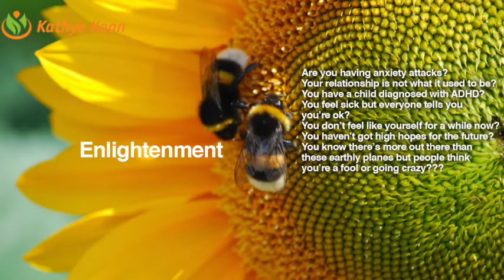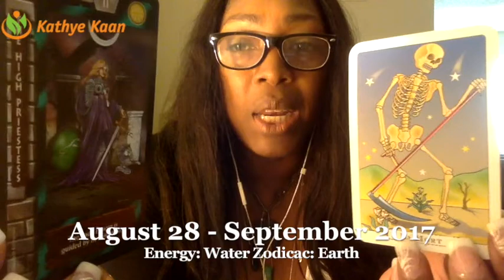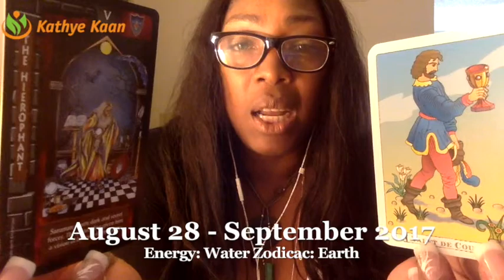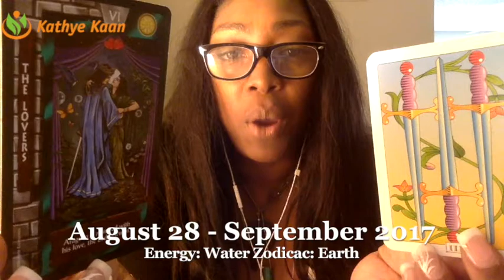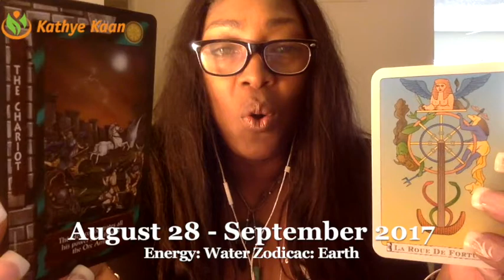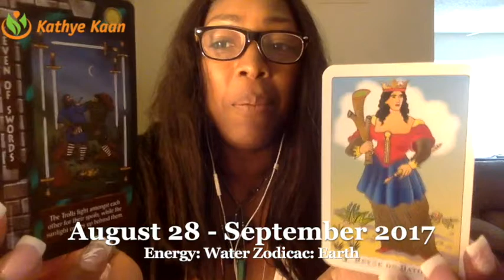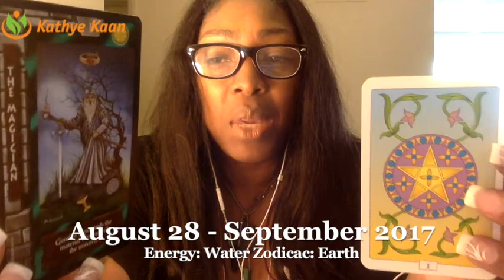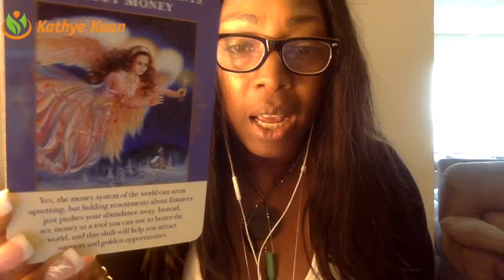Libra Weekly Reading Psychic Tarot Horoscope | Week 36 | 28 August - 3 September